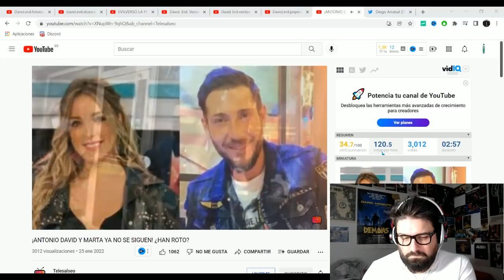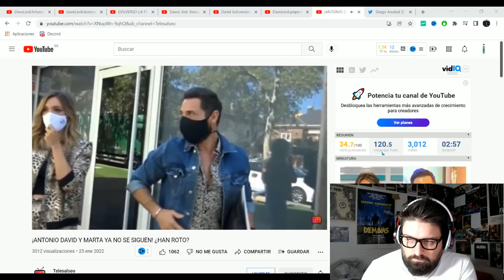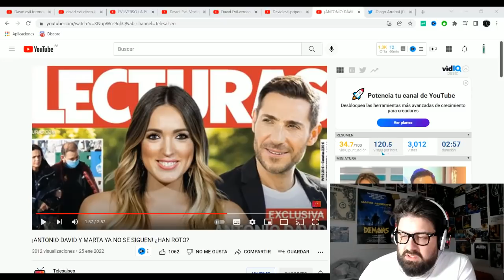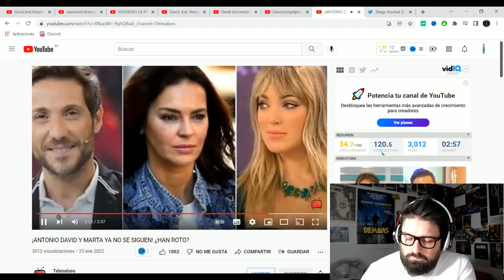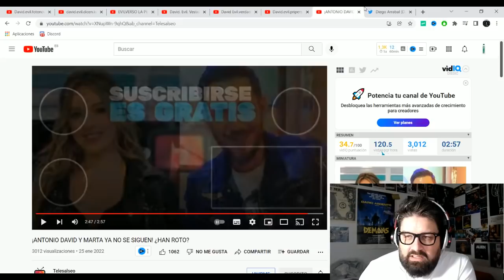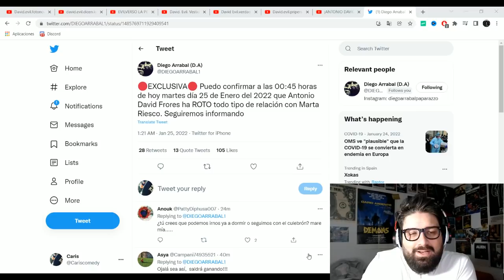Antonio David Flores y Marta Riesco se DEJAN de seguir en INSTAGRAM y parece que han ROTO...